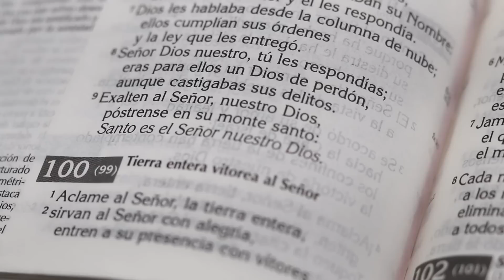Salmo 99, El Señor reina, tiemblen las naciones 🙏 Ora Con Dios